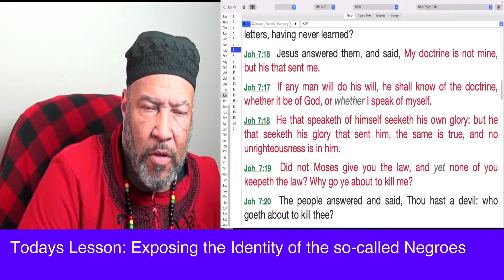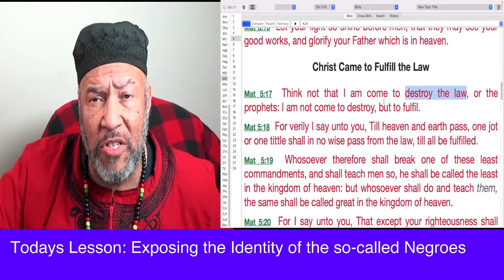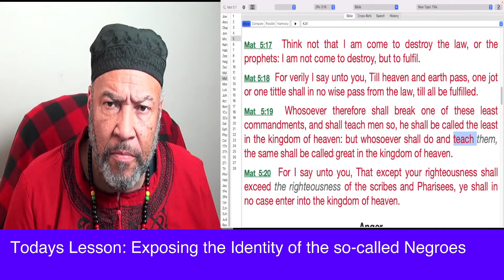More Proof that Cult members don't Obey the Commandments